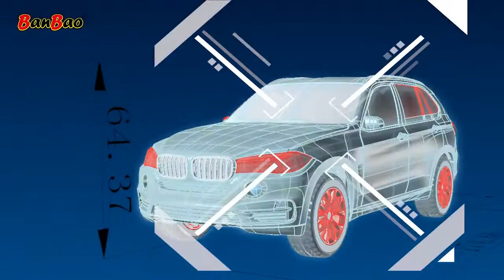BanBao - Конструктор Бан Бао - БМВ x5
Отличен подарък за всички малчугани, които обожават бързите скорости и са запалени по автомобилите. Подарете на вашето дете умален вариант на автомобил BMV X5, който е в различни цветове. Високо технологичен автомобил, който може наистина много. Всеки детайл е докоснат с мисъл и изпълнен с прецизна изработка. Със стил и модерен дизайн за електризираща радост от шофирането.Вратите на BMV-то  може да се отварят, а pull back системата позволява на колата да се движи свободно докато отново не плъзнете автомобила.Конструкторът се състои от множество екологични пластмасови части, които са изключително здрави, издръжливо и най-важното - безопасни за дечицата. Играта с конструктора ще спомогне за развитието на фината моторика, креативността, концентрацията и логическо мислене у децата.